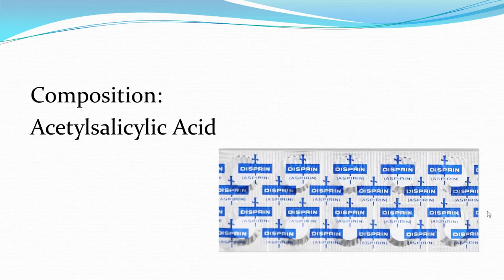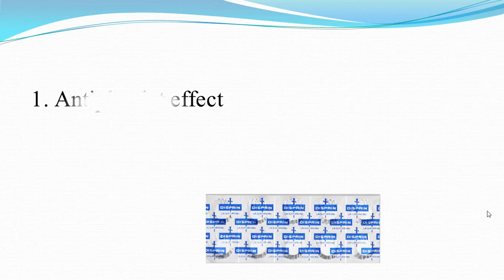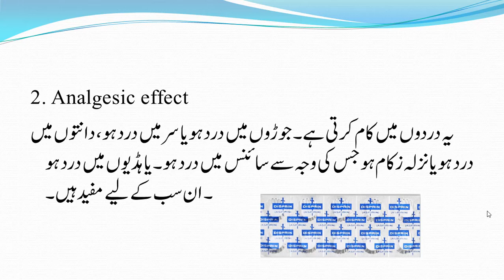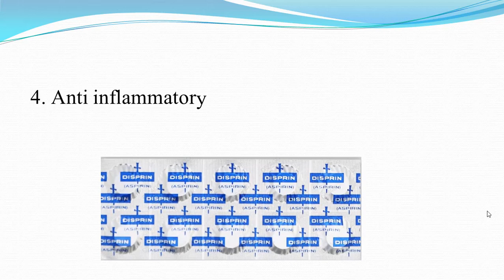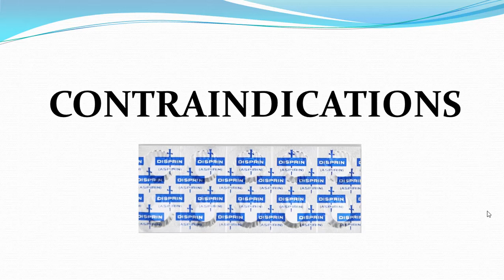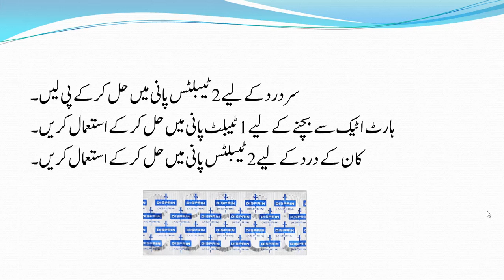Disprin Tablet uses benefits and contraindications in urdu/hindi